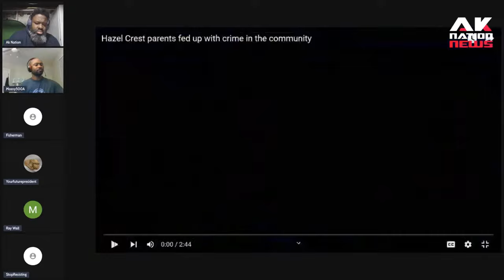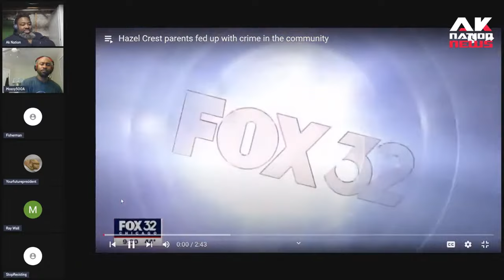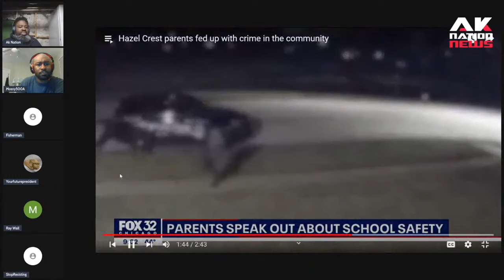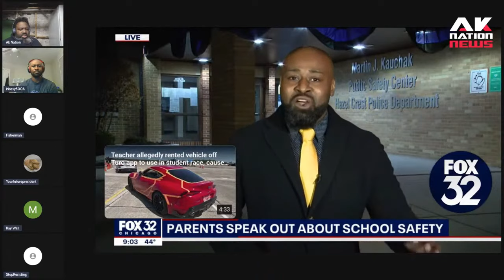Agitated Sista claims that black women can't even wear purses in her hood b/c of crime.